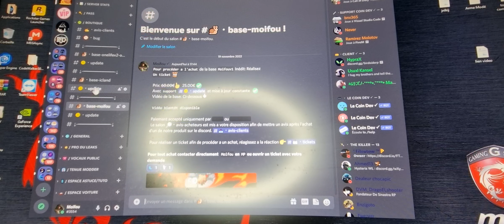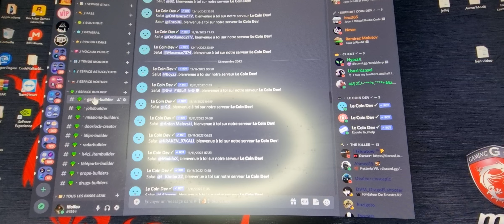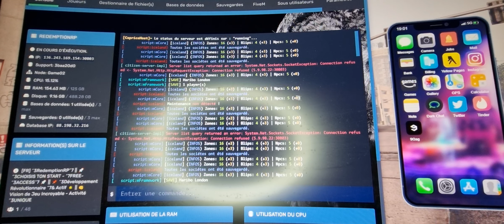MEILLEURS BASE FIVEM POUR OUVRIR SONT SERVEURS ICLAND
👋 Bonjour à tous dans cette vidéo je vous présente le meilleur serveur
GTA 5 sur fivem en 2023 bonne vidéo à tous le lien Discord 👇

✅ Si tu veux Mon Discord pour mon serveur Fivem...

✅ Si tu veux Mon Discord de dev et pour acheter la base

Je m'appelle Moifou et j'ai 25 ans et mon rêve c'est d'avoir les 10.000 abonné 👍avant 2023 LOL
Et mon premier objectif 10.000 abonnés avant Noël 🎅 2023 c'est le plus beau cadeau 🎁 qu'on peux me faire